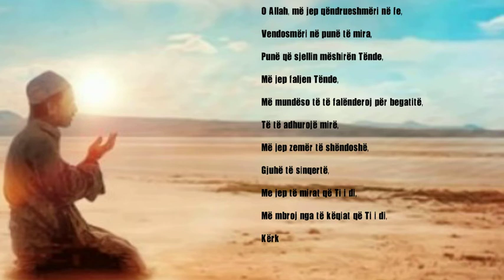Një lutje madhështore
I Dërguari i Allahut, Muhamedi, lavdia dhe bekimi i Allahut qofshin mbi të, i tha Shedad b. Eusit:
“Shedad, kur të shohësh se njerëzit kanë grumbulluar arin dhe argjendin si thesarë të tyre, le të jenë këto fjalë thesari yt:

“O Allah, më jep qëndrueshmëri në fe,

Vendosmëri në punë të mira,

Punë që sjellin mëshirën Tënde,

Më jep faljen Tënde,

Më mundëso të të falënderoj për begatitë,

Të të adhurojë mirë,

Më jep zemër të shëndoshë,

Gjuhë të sinqertë,

Me jep të mirat që Ti i di,

Më mbroj nga të këqiat që Ti i di,

Kërkoj falMuhamed, lavdia dhe bekimi i Allahut qofshin mbi të, i tha Shedad b. Eusit:

Gjuhë të sinqertë,

Kërkoj faljë nga ato (mëkate) që Ti i di,

Vërtet Ti i di të fshehtat.”jë nga ato (mëkate) që Ti i di,

Vërtet Ti i di të fshehtat.”